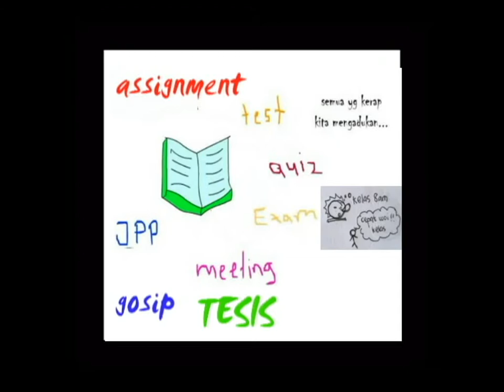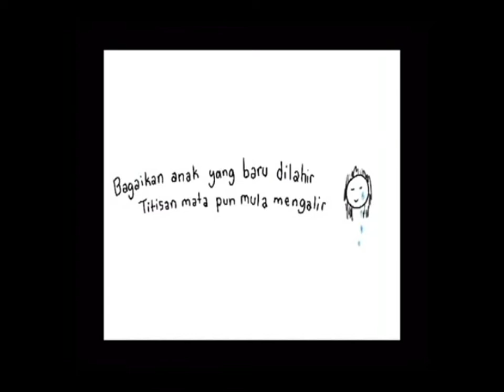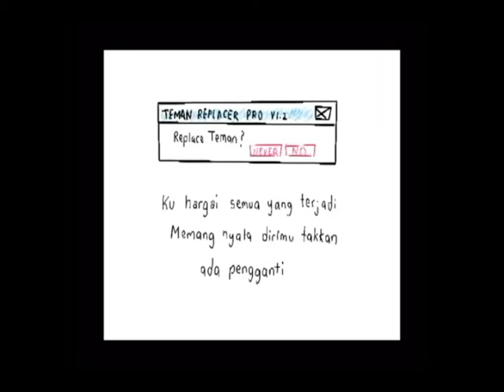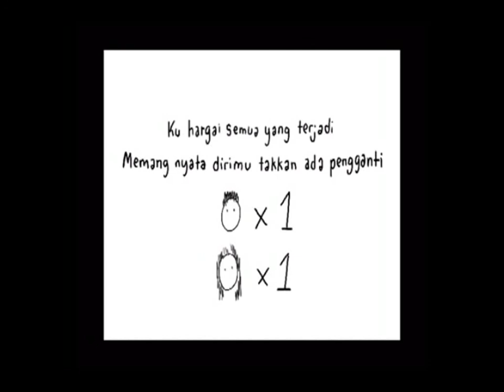Teman KH UPSI 09-13